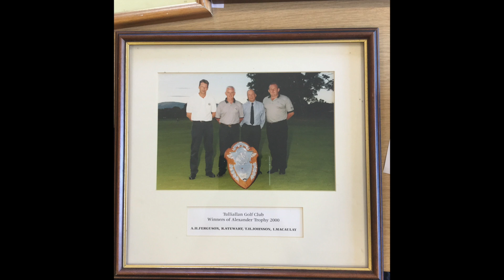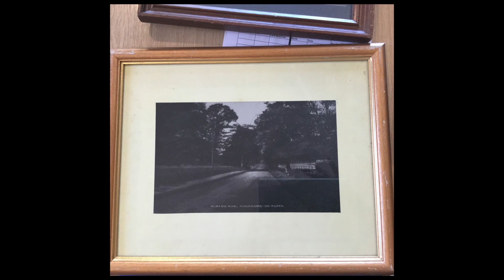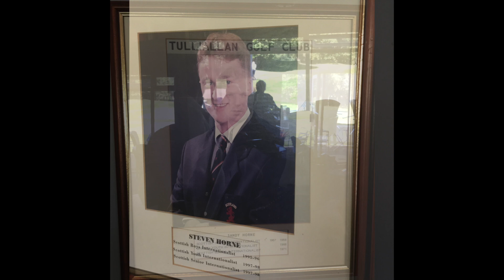Golfing at Tulliallan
Settle in and enjoy this wee digital story all about Tulliallan Golf Club in Kincardine.  It's part of a week-long story residency we held recently in the town and is part of the larger Dunfermline Wellbeing Through Heritage project.